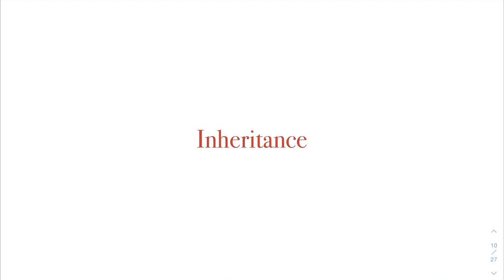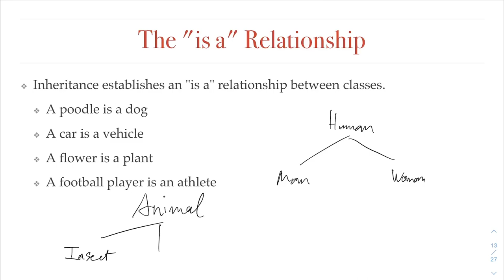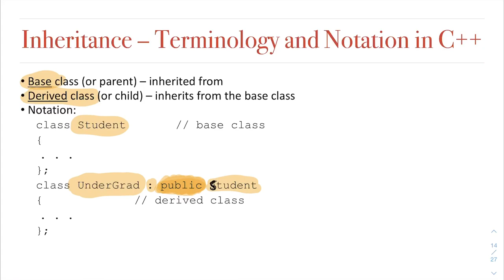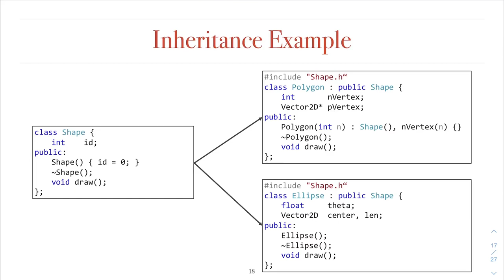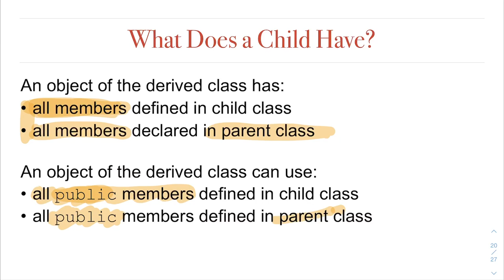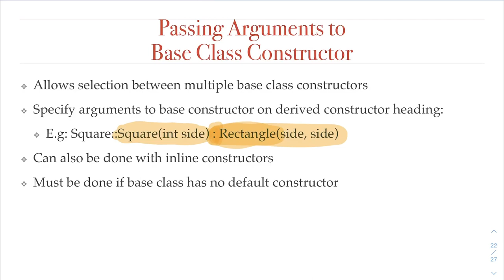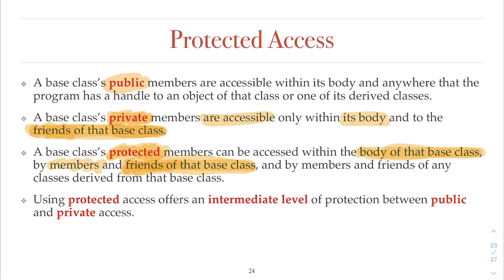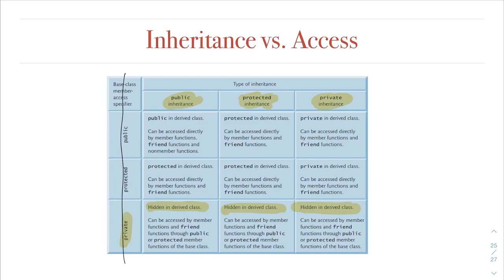Kỹ thuật lập trình - Ch11 - Inheritance